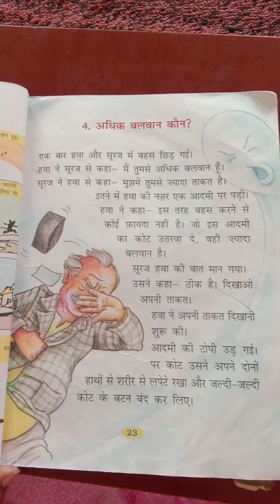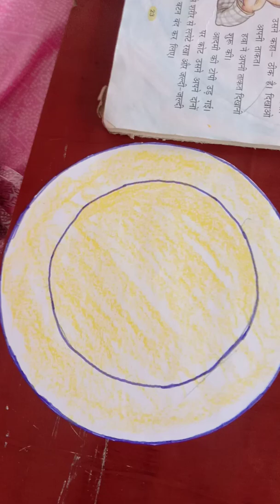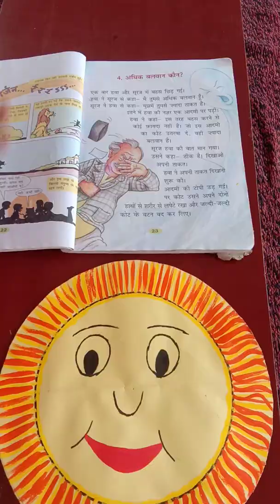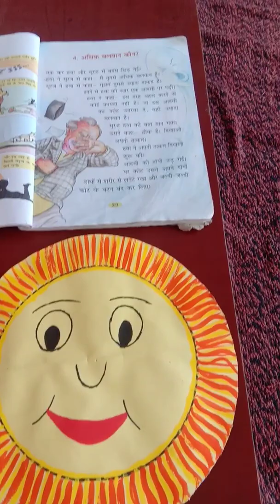कक्षा द्वितीय गतिविधि 21 10 20